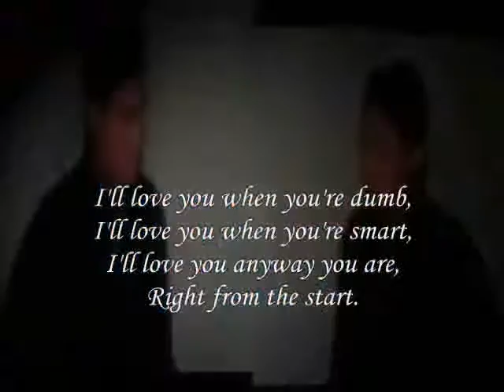I'll love you when you're smart,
do.
do so
Money is an excellent servant, but the host
very bad.